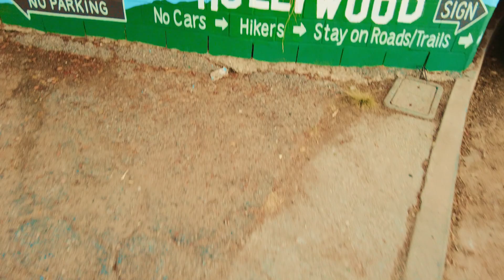랜선여행 LA | 석양 맛집 할리우드 사인에 다녀왔습니다🚶‍♂ (feat. 댕댕이들)